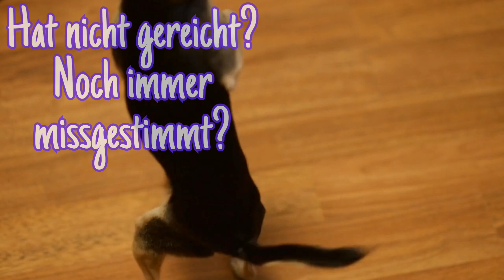Lustige GUTEN MORGEN Grüße aus gut gelaunten Gesichtern 😁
Lachen garantiert - mit diesem kleinen Gedicht, zum Teilen für Whatsapp und Co! Wünsche einem lieben Menschen einen tollen guten Morgen und bleibe mit einer lustigen Nachricht im Gedächtnis...
Lustige Gesichter vertreiben die Sorgen im Nu und zaubern ein Lächeln ins Gesicht!

Lasst mir doch bei Gefallen ein Like da... 😃
NEU: Der Telegram-Kanal!
Für mehr Menschlichkeit in Zeiten künstlicher Intelligenz: 👇
Du liest gerne und bist über 40?! Kennst du schon diese Werke?
Hier sind 8 ziemlich gute Tipps für dich:

1.) „Mein sanfter Zwilling“ von Nino Haratischwili

WARUM?

Krimi, Thriller und Liebesgeschichte in einem… große Dramatik und tiefe Abgründe, deren Verständnis eine gewisse Reife erfordern… 👇

2.) „Fuck Beauty“ von Nunu Kaller

WARUM?

Weil es uns erklärt, warum wir genau so schön sind, wie wir sind!
96% der Frauen haben etwas an sich auszusetzen, dieses Buch könnte da helfen! 👇

3.) „Anna Karenina“ von Leo Tolstoi

WARUM?

Weil es ein Klassiker ist, eine mitreißende Story hat und es so schlau klingt, wenn man es kennt… 👇

4.) „Vom Ende der Einsamkeit“ von Benedict Wells

WARUM?

Weil man etwas verpasst, wenn man es nicht gelesen hat! 👇

5.) „Single Mom: Was es wirklich heißt, alleinerziehend zu sein“ von Caroline Rosales

WARUM?

Weil es so ehrlich und unterhaltsam zugleich ist und Mut macht! 👇

6.) „Meine geniale Freundin“ von Elena Ferrante

WARUM?

Weil jetzt der richtige Zeitpunkt ist, um den Mehrteiler um zwei italienische Freundinnen zu beginnen und man so viel zu lesen hat… 👇

7.) „Untenrum frei“ von Margarete Stokowski

WARUM?

Ein provokantes Plädoyer für Veränderung… zum Weitergeben an den eigenen Nachwuchs. 👇

8.) „Mami braucht ’nen Drink. Tagebuch einer erschöpften Mutter“ von Gill Sims

WARUM?

… sind wir nicht alle ein wenig erschöpft? 👇

✍ ... kleine Gedichte für (fast) jeden Anlass...
... täglich neu auf dem Kanal! 📌